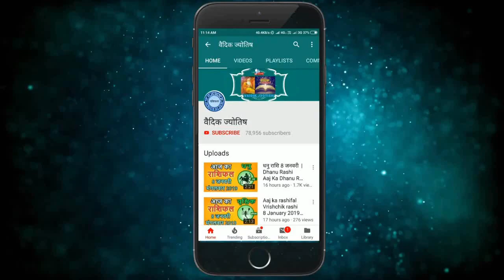कन्या राशि 3 जून गुरुवार | Aaj Ka Kanya Rashifal | Kanya Rashi 3 June 2021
3 June kanya rashi
kanya rashiJuly 2021
Dainik Rashifal,Horoscope,Astrology
3  जून   कन्या राशि
आज का राशिफल कन्या राशि
कन्या राशिफल